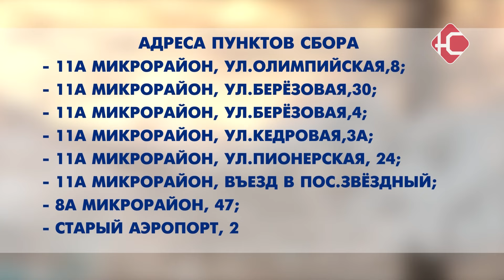Нефтеюганцев призывают отдать новогоднюю ель на переработку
Новогодние елки прослужат дольше, если их сдать в переработку. Напомним, натуральные деревья не относятся к твердым коммунальным отходам, забивают контейнеры и затрудняют погрузку мусоровозов. Для жителей Нефтеюганска сбор и вывозов хвойных будет осуществляться до 1 февраля круглосуточно по адресам, которые вы видите на экране. Атрибут праздника вы можете оставить в зеленых контейнерах. Неправильная утилизация деревьев может привести к активным выделениям углекислого газа - загрязнению окружающей среды. При этом, попадая на свалку, процесс разложения увеличивается в разы. Экологи напоминают, что передавать елку на переработку следует без новогодних игрушек.